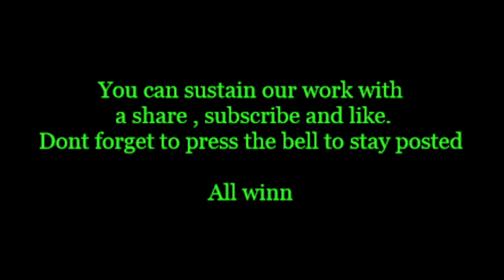Al Taee-Al Ettifaq 10 02 2023 betting tips and analis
Betting tips and analis for Al Taee-Al Ettifaq 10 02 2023
Beting tips,betting analis,betting tips and analis for Al Taee-Al Ettifaq 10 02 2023